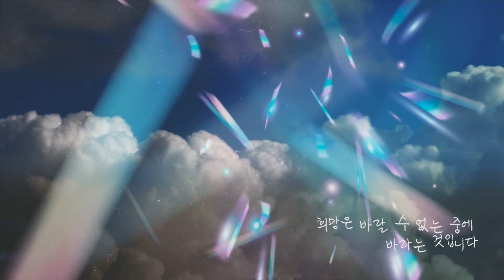[출19~21장] 단순한 계명에 길이 있다.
◼︎ 동그라미교회 등록 문의 (김예환목사 시무)

*기도 음원 출처
채널: Christian BGM 크리스찬 BGM
제목: PRAY - 깊은 기도로 인도하는 음악 / Deep Pray Music / Relaxation Music / Meditation Music / God with us